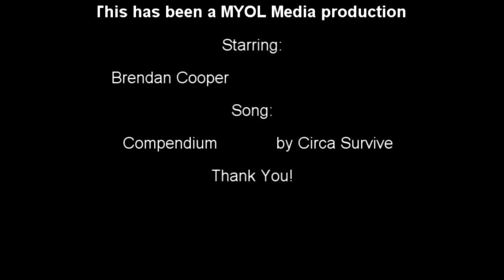Sadistic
A little short film I put together, my cousin being the little boy in the film. We were just playing with his air-soft guns and I came up with this idea. It wasn't fully planned, also editing this was my first time using Sony Vegas. It could be better but I like it.